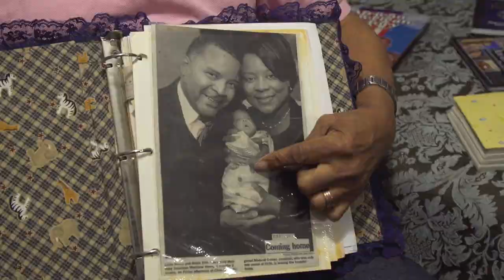Born On the Island - picture lock edit